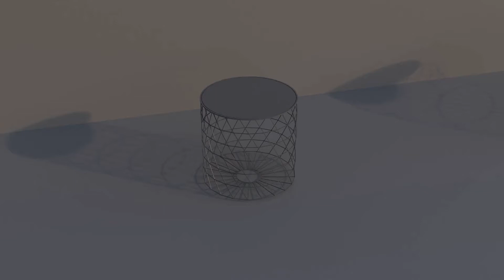Blender - Timed Scene - Coffee Tables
Today i set myself a challenge, i generated a time and a central topic. Here are the results.

Time Limit: 3 Hours
Topic: Table